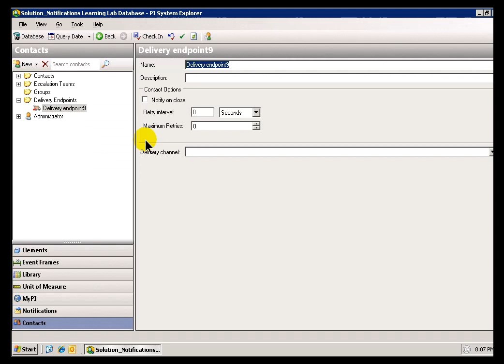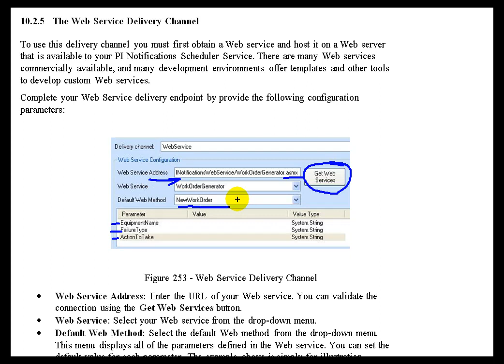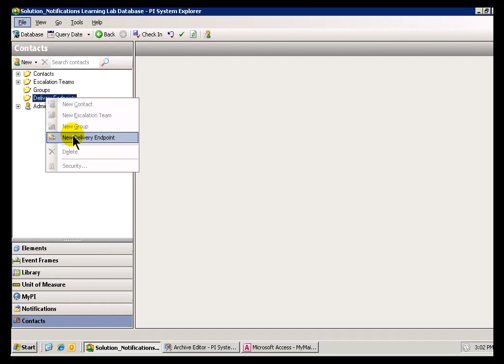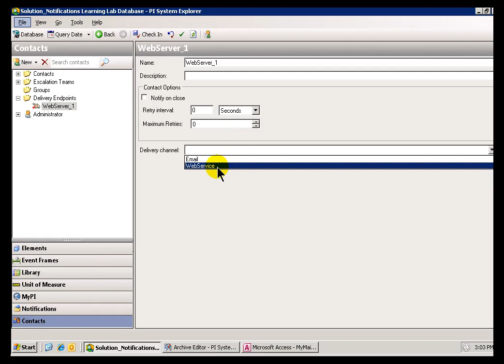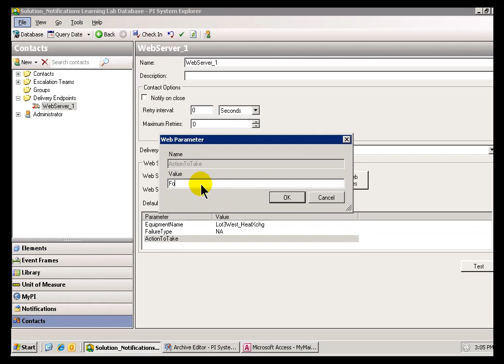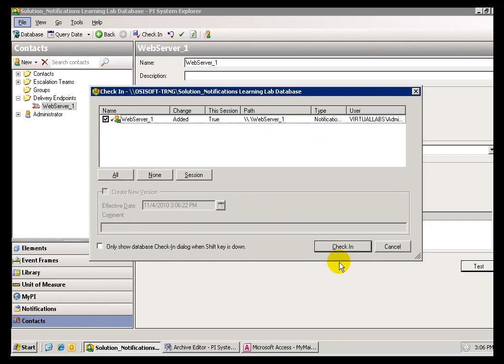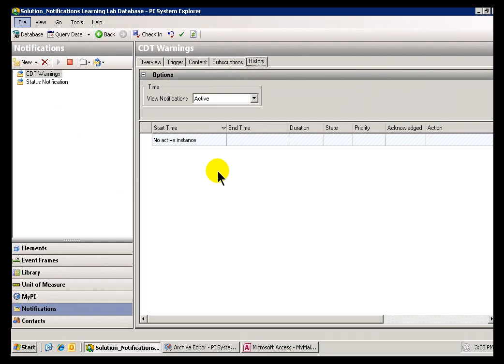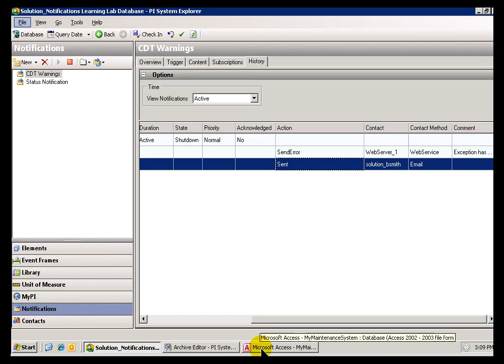OSIsoft: Configure a web service delivery endpoint. v1.1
To use this delivery channel you must first obtain a Web service and host it on a Web server that is available to your PI Notifications Scheduler Service.

you can see where this video is in the sequence of videos on this topic.